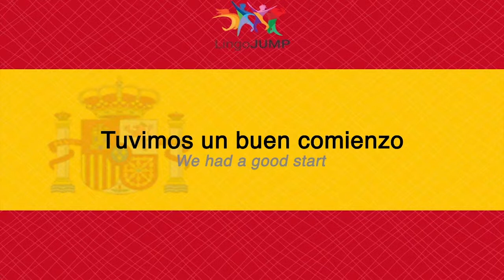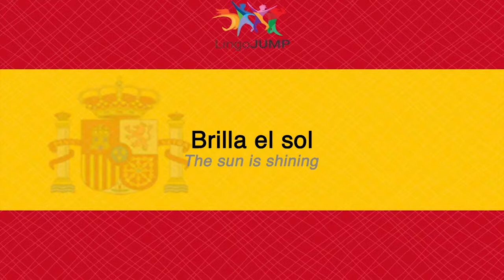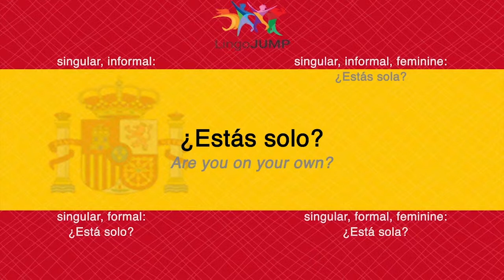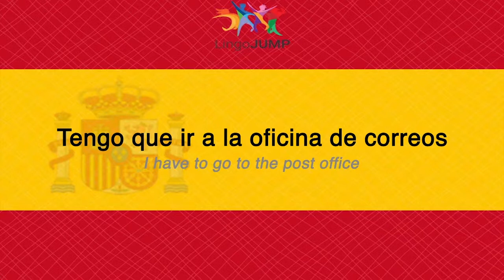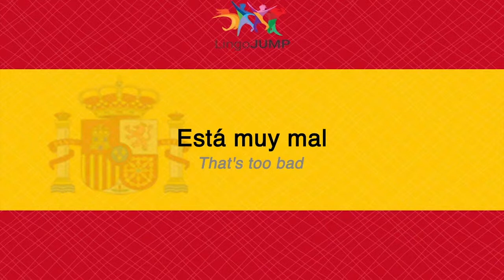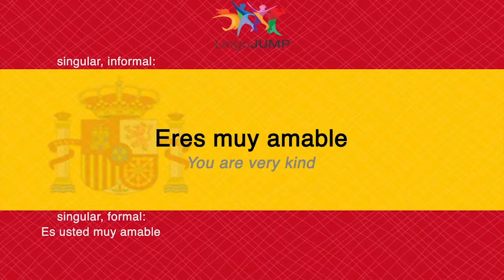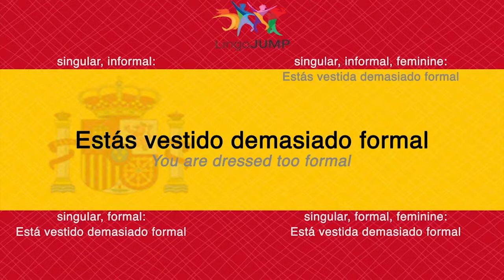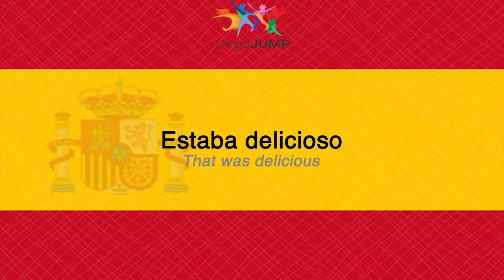Learn Spanish: 450 Beginners Phrases! Lean to Speak Spanish Part 5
Get the Audiobook + eBook FREE! Learn Spanish fast with Lingo Jumps parallel audio.